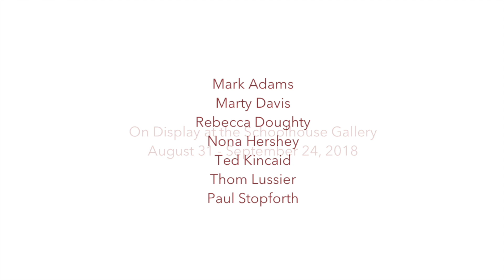AUGUST 31 – SEPTEMBER 24, 2018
MARK ADAMS/ MARTY DAVIS/ REBECCA DOUGHTY/ NONA

 HERSHEY/ TED KINCAID/ THOM LUSSIER/ PAUL STOPFORTH